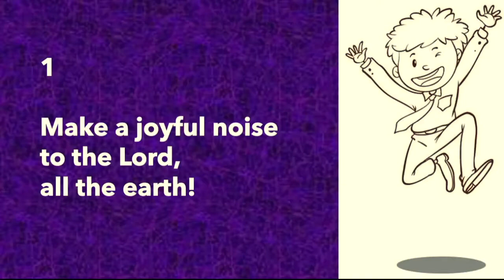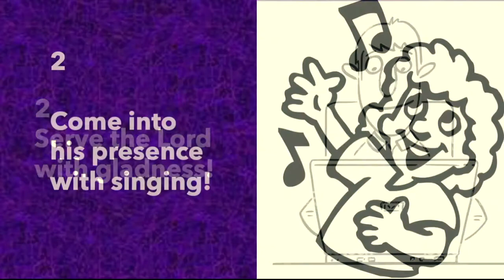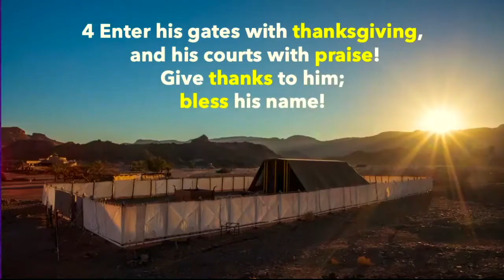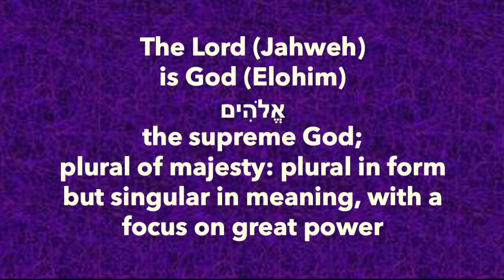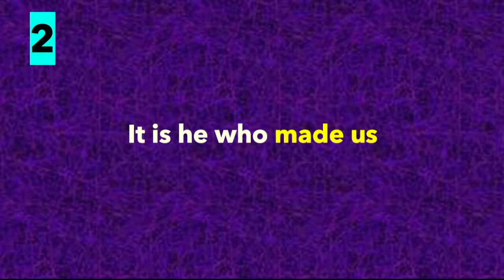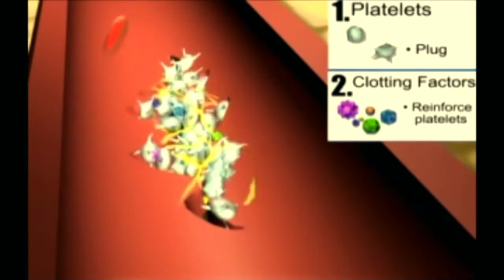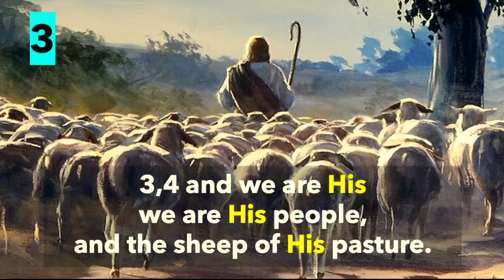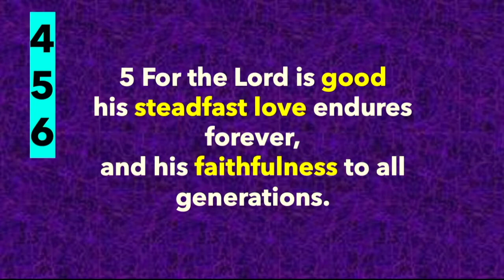Nick, Psalm 100, Online church, 3rd May